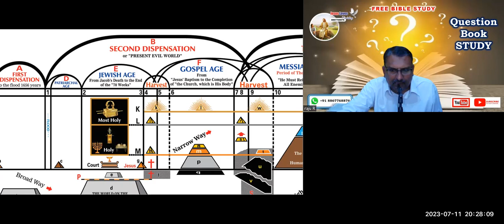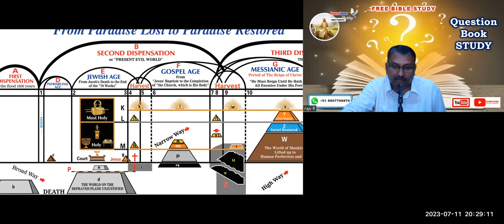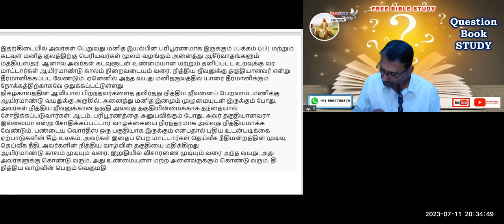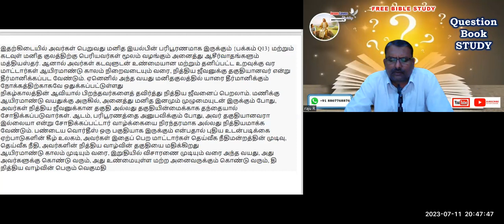Question Book - Ancient Worthies -Trial For Life? Q12 Free Tamil Bible Study - Br Raju - 8867768876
Question Book - Ancient Worthies -Trial For Life? Q12 Free Tamil Bible Study - Br Raju - 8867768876 - Jesus Loves Ministry